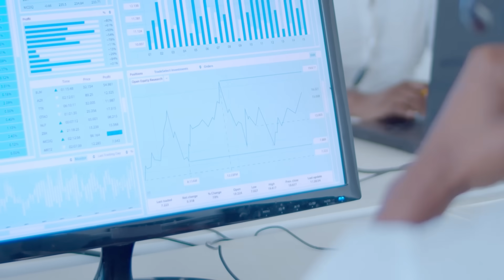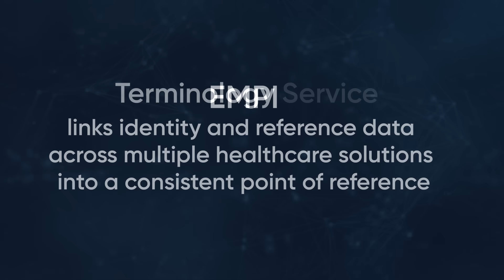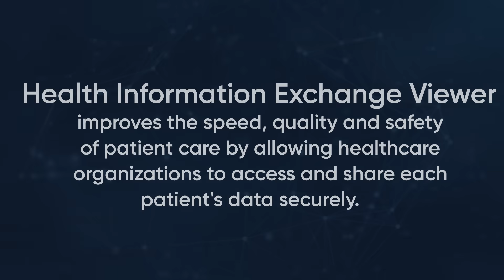Tiga's Role in Healthcare IT with its Interoperable Solutions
Welcome to the world of healthcare IT with Tiga Healthcare Technologies! Our video showcases the vital role of interoperability in healthcare, highlighting solutions like FHIR Stack and Health Information Exchange Viewer. By integrating information technologies into the healthcare ecosystem, we are leading the way towards a more connected, efficient and patient-centric system. In our video, you can learn how our interoperable solutions are shaping patient care by ensuring seamless and secure data exchange across various platforms. Watch to see how we're shaping the future of healthcare IT.